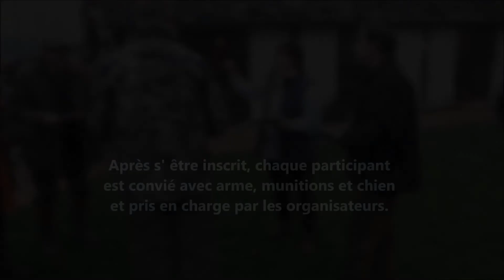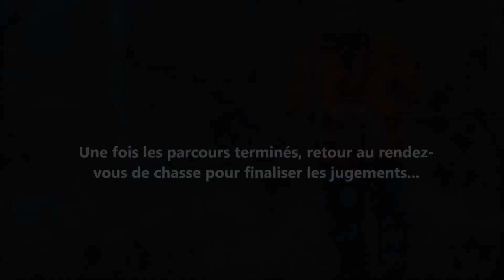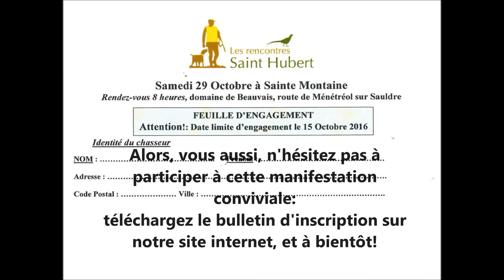st hubert 18